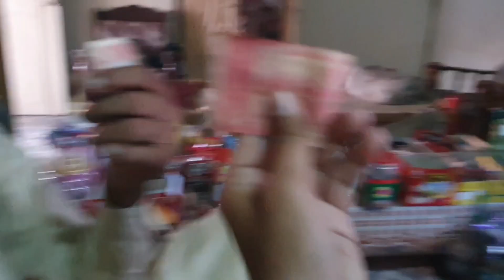Barish🌧☔️ 2 Din hony K bad Sardi Start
Barish🌧☔️ 2 din hony k bad Sardi Start#barish